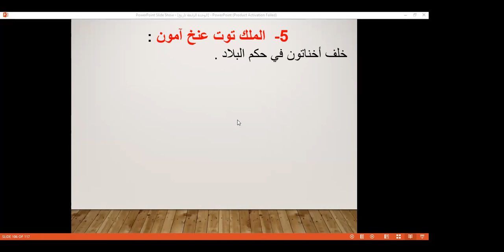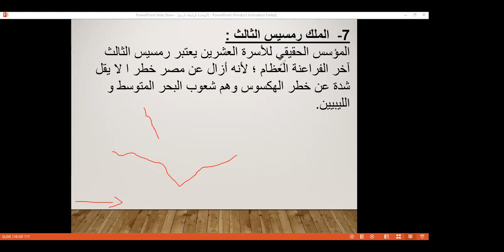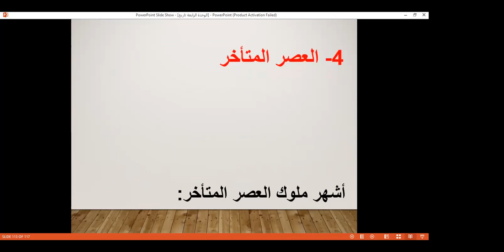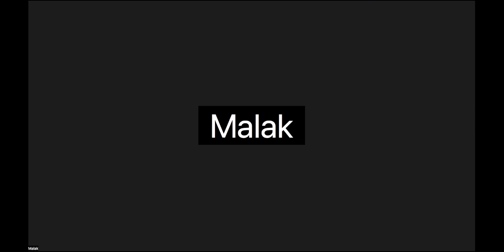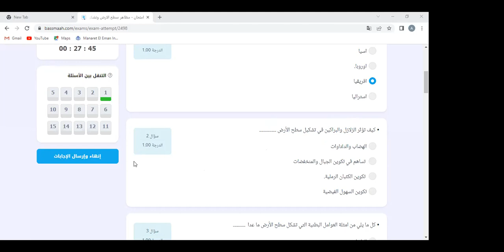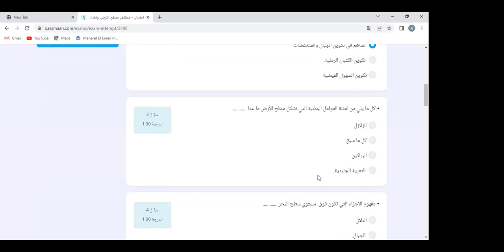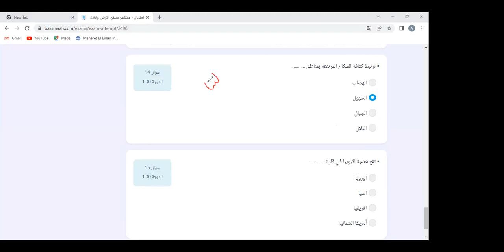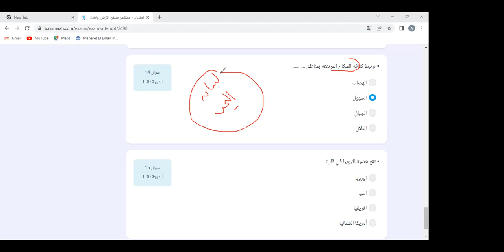حل امتحانات الدراسات الاجتماعية للصص الاول الاعدادي مع مستر عبدالرحمن في اكاديمية Genius